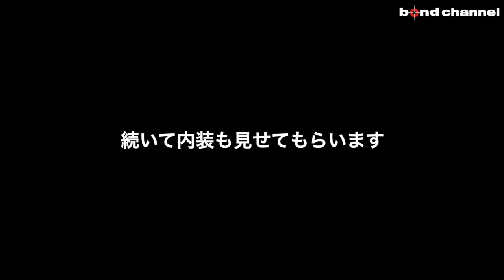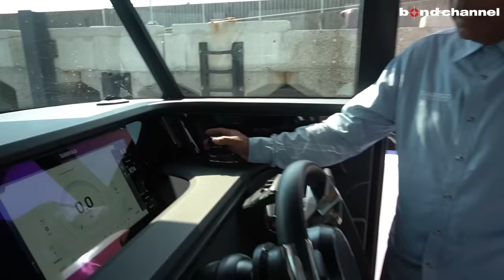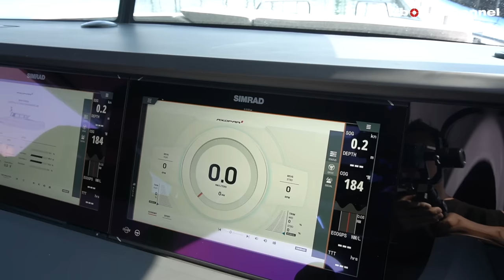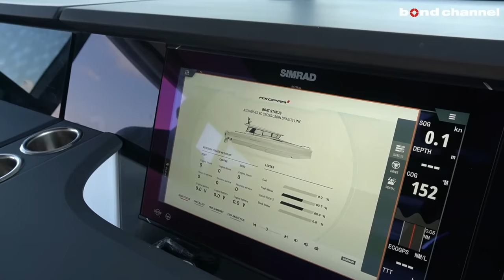【12気筒のマイバッハと900馬力の船！】船内に潜入したら凄過ぎた・・・・。【bond Osaka】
【贅の極み、マイバッハS680をブラバスのパーツでカスタマイズ！】この車、実はオーナー様の〇〇〇〇【bond shop Osaka】

撮影協力
オカザキヨット

〒537-0024
営業時間：平日 10:00～20:00
日祭日 10:00～18:00
担当：岡